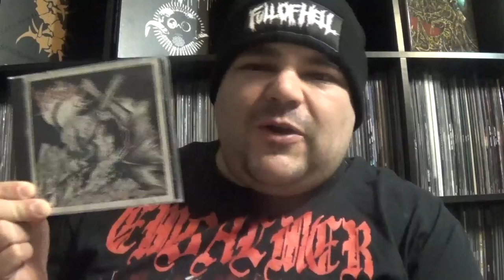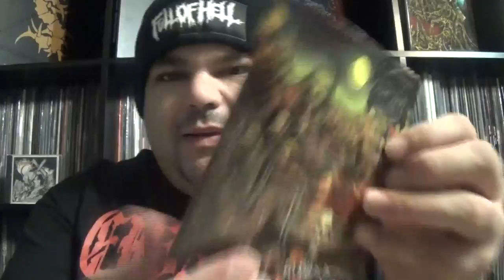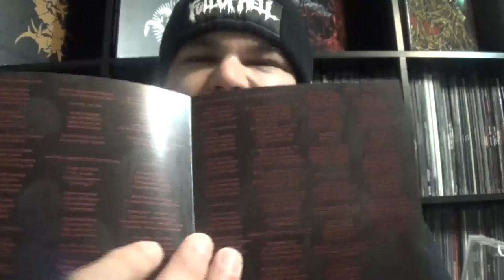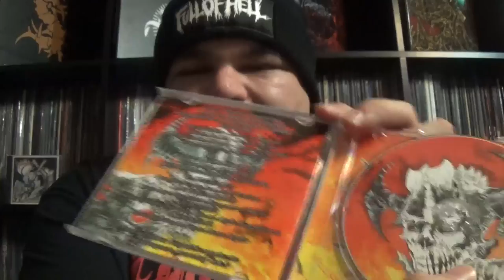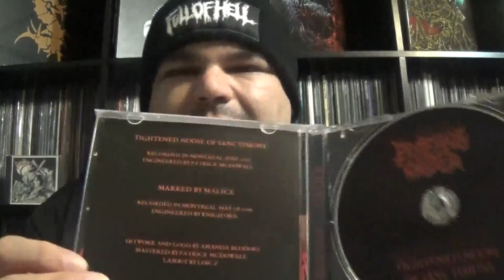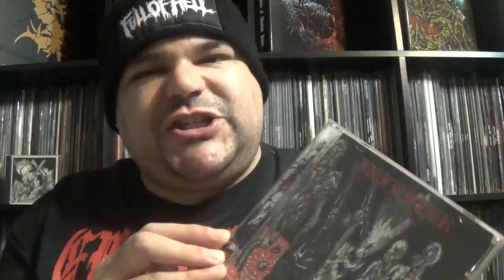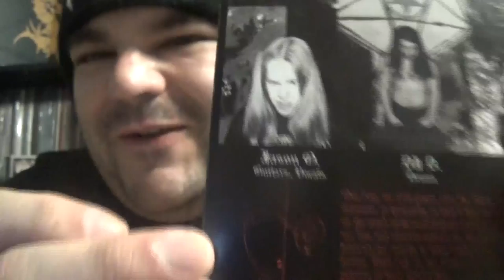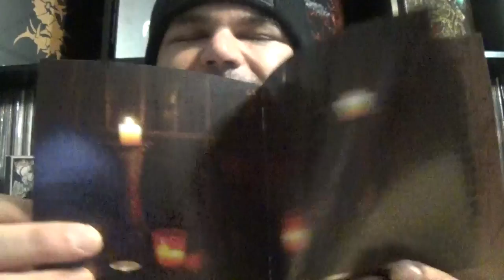Arsenal Inventory: Krucyator Productions- Insanity And Terror Worship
In this collection update, I highlight some releases from one of extreme metal's newer rising labels, Krucyator Productions out of France.

A look at the past and present of Drawn And Quartered's discography, new bands from Canada and Chile, and some reissues of some out of print death metal gems are what's for talking about here. Enjoy the clip!